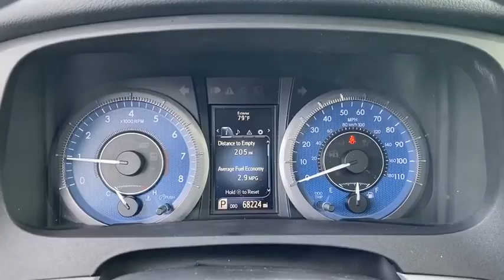2015 Toyota Sienna Panama City, Fort Walton Beach, Tallahassee Marianna FL, Dothan, AL 215872A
Predawn Gray Mica Used 2015 Toyota Sienna available in Panama City, Florida at Panama City Toyota. Servicing the Fort Walton Beach, Tallahassee, Marianna, FL and Dothan, Alabama area.

959 W. 15th Street

Panama City Toyota is Proud to offer you this Exceptional 2015 Toyota Sienna, Appointed with the XLE Trim and is finished in Gray over Ash w/Leather Seat Material inside. Highlight features include and it is ready for your consideration today! CARFAX One-Owner.brbr3.5L V6 SMPI DOHC 6-Speed Automatic Electronic with Overdrive FWDbr18/25 City/Highway MPGbrAwards:br  * 2015 KBB.com Best Resale Value Awards   * 2015 KBB.com 15 Best Family Cars   * 2015 KBB.com Best Buy Awards FinalistbrStop in for a test drive. Thanks for checking out our inventory!